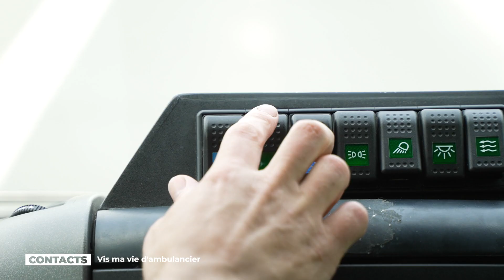Contacts : Vis ma vie d'ambulancière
Se rendre aussi vite que possible sur les lieux d’un accident ou d’une personne subissant un malaise, c’est le quotidien des ambulanciers et ambulancières. Nous en suivons une dans l’accomplissement de ses missions…